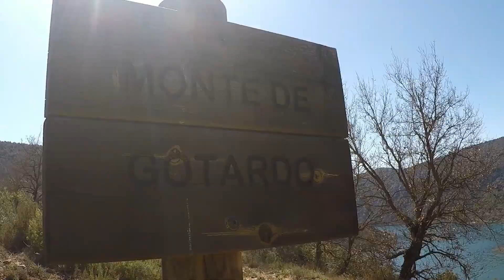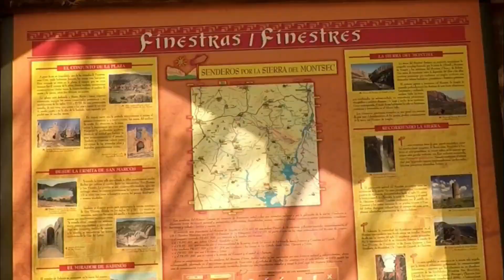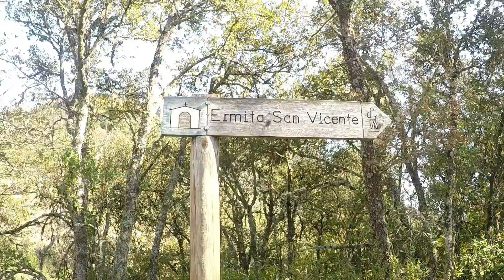RUTA ,MURALLA DE FINESTRAS-huesca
RUTA:PUENTE DE PENAVERA-FINESTRAS-ERMITA DE SAN MARCOS-ERMITA DE SAN VICENTE-MURALLA CHINA DE FINESTRAS-.23-3-2019.